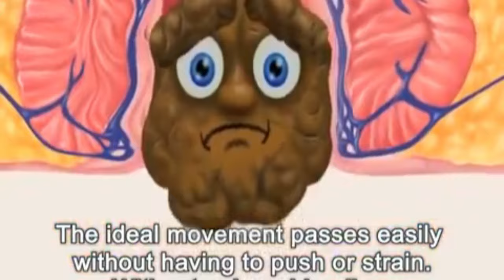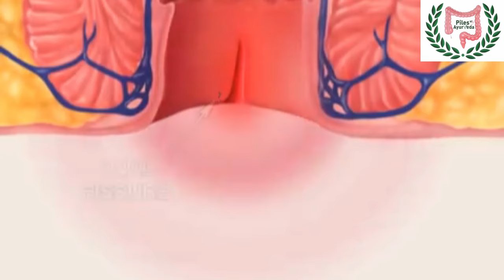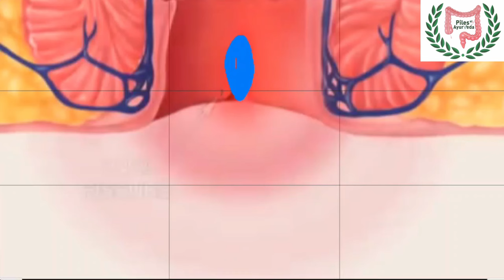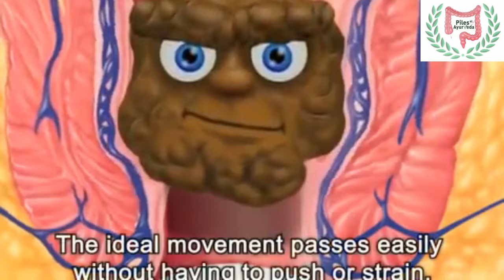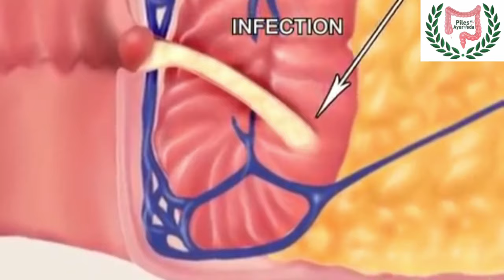पुराना फ़िशर भगन्दर में बदल जाता है क्या | fissure treatment in hindi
पुराना फ़िशर भगन्दर में बदल जाता है क्या
fissure treatment in hindi

is video me bataya gaya hai ki purana fissure bhagandar me kaise badal jata hai aur fissure treatment hindi language me bataya gaya hai,